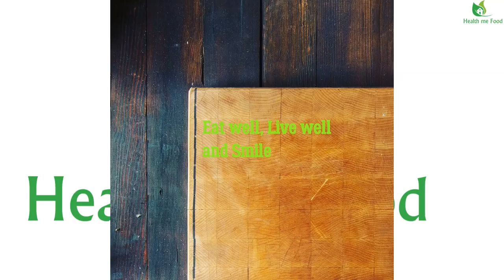PERDI PESO CON LA NUTRIZIONE - 4 consigli per perdere peso senza dieta!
Puoi perdere peso attraverso la Nutrizione senza dieta. Seguimi e ti daro' 4 semplici consigli nutrizionali.

Sono un Nutrition and Lifestyle Coach. In questo canale puoi trovare, consigli Nutrizionali, Consigli sullo Stile di Vita, Ricette Salutari e molto altro!

Seguimi sui Social o sul mio sito internet.

Link Amazon per la Centrifuga

Aiutami a fare crescere il canale condividendo questo video sui social

Puoi seguirmi sulle pagine Instagram e Facebook, dove pubblico le foto dei miei piatti e dove puoi trovare idee per i tuoi pasti

Oppure vai sul mio sito internet per avere informazioni sui miei servizi

I consigli che ti daro' sono dati solo a titolo inforamtivo. Prima di iniziare un piano alimentare consulta sempre il tuo medico di base, dietista o nutrizionista, che puo' indirizzarti verso il percorso piu' indicato per te.

Non ti annoiero' con cose ovvie come "mangia piu' frutta e verdura". Oramai anche i bambini sanno queste cose.
Ti daro' consigli piu' pratici e semplici.

Consiglio Numero 1

Consuma una colazione ricca di proteine.

Non importa quale sia la tua fonte di proteine. L'importante e' di consumare almeno 19 grammi a colazione. Questo ti aiutera' a sentirti sazio piu' a lungo, comparato alle fonti di altro macronutrienti come carboidrati e grassi.
Io faccio cosi e riesco ad adare avanti fino al mio snak mattutiino, che consumo sempre attorno alle 11.
Un paio di uova danno i 19 grammi di proteine. Ma qualsiasi cosa ti piaccia, usa quella.

Consiglio Numero 2

Organizza il tuo piatto Unico

Sono un grande fan del piatto unico. E per noi Italiani capisco sia non convenzionale.
Ma mettere tutto in un piatto unico e' molto piu' pratico.
Dividi il piatto in 4 quarti. Nel primo quarto la tua fonte di proteine  (come pollo, uova, manzo, pesce). NeI secondo quarto la tua fonte di carboidrati (come riso integrale, cous cous o pane integrale). La restante meta' del piatto solo verdure. Meglio se crude. Oppure cotte con metodi gentili come al vapore, o saltate in padella.
La fonte di grassi sara' fatta dal condimentco, come olio EVO, Avocado oppure noci e semi oleosi. COmincia a mangiare prima le verdure, in quanto ricche di fibre ti sazieranno prima, e nel tempo riuscirai a ridurre la grandezza dei tuoi pasti

Consiglio Numero 3

Usa la Regola dell'Arcobaleno

Quando prepari le tue insalate o i tuoi piatti di verdure, usa la regola dell'arcobaleno. Aggiungi piu' colori possibili. Barbabietole rosse, sedano, carota, lattuga, peperoni e molto altro. Piu' colori avrai, piu' la concentrazione di diversi tipi di vitamine e minerali sara varia. Questo aumentera' i tuoi livelli di energia, di sazieta' e ti sentira meno stanco. E non dovrai ricorrere a supplementi multivitaminici e multiminerali Come prima meglio se le verdure sono crude. Oppure cotte con metodi gentili come al vapore, o saltate in padella.Le vitamine sono denaturate con le alte temperature.

Consiglio Numeror 4

Evita i Succhi di Frutta

I succhi di frutta sono spazzatura se vuoi perdere peso. Non vengono con le fibre come i frutti interi. Sono praticamente solo fruttosia, per cui zucchero, e pochissime vitamine, che tendono ad essere ossiadate e decomposte all'aria Per cui la frutta andrebbe mangiata intera, e possibilmente con la buccia. Ne otterrai i benefici maggiori. Se ti piacciono i succhi, fatti un centrifugato di verdure.  Le vedrure sono poverissime di zucchero e contengono tantissime vitamine e minerali. Puoi usare una centrifuga. Ti ho lasciato il link in descrizione di quella che uso io.
Fare i succhi di verdura in casa, non impattera' il contenuto vitaminico a causa dell'ossidazione, perche' li consumerai appena fatti. Le vibre che si separeranno dalla centrifugazione, puoi riciclarle aggingendole alle tue zuppe e stufati, come una ulteriore fonte di fibra alimentare. Una figata no?

Per favore condividi il video sui social e pollice in su, per farmi crescere, e portare il mio messaggio a piu' persone possibili.

E' tutto per ora.

Eat Well, Live Well and Smile!

Ciao!